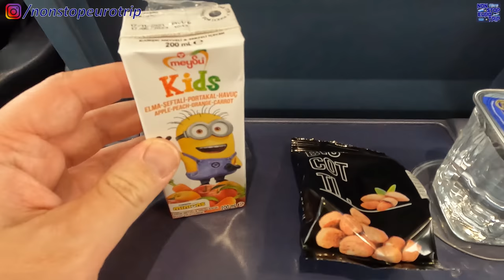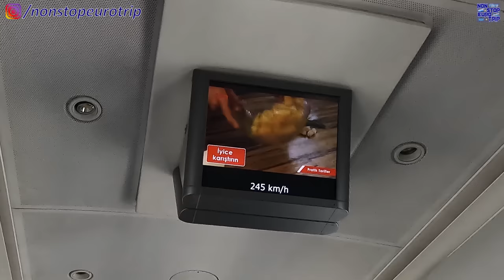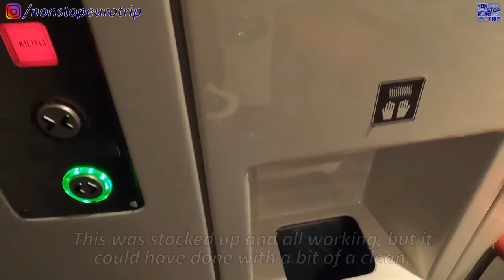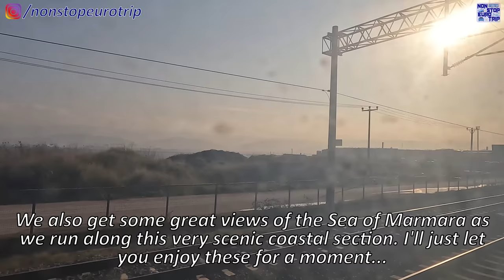JUST €12 FOR 4.5 IN BUSINESS CLASS / TCDD YHT REVIEW FROM KONYA TO ISTANBUL IN TURKEY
Hello and welcome to another video from Turkey on the channel!

Today we will be taking one of the Spanish-built CAF YHT trains from the holy city of Konya, up to the largest city İstanbul. Turkey is not known for its highspeed trains, but it is certainly building a good network day by day... enjoy the video!

Date of Filming: 15/2/22
Camera: GoPro Hero 10
Operator: TCDD
Departure: Konya, Turkey
Arrival: İstanbul, Turkey
Cost: Business Class ₺215.50 Lira (£10.08, €11.87, $11.91)

A HUGE thanks to my Valued Channel Members:
BilalPlayz                               Mark Jaynes
Shouribrata Chakraborty     Tamsen Kirby